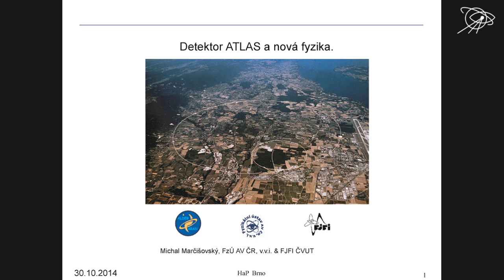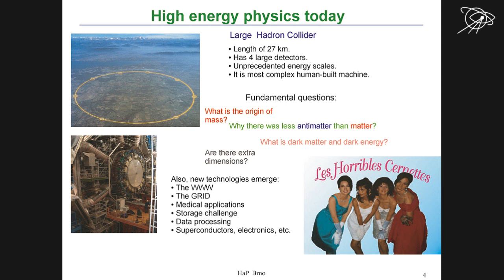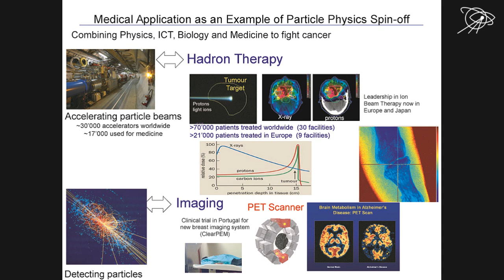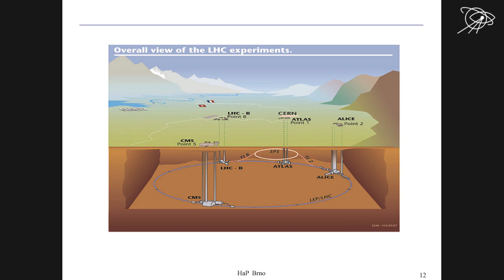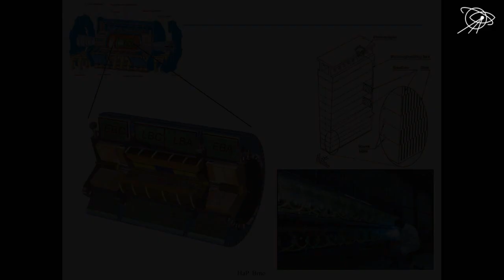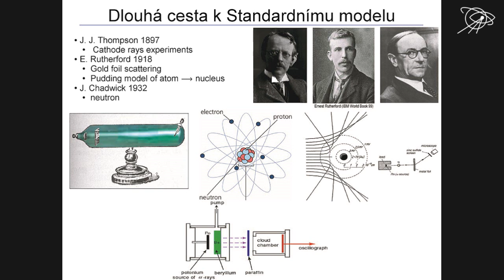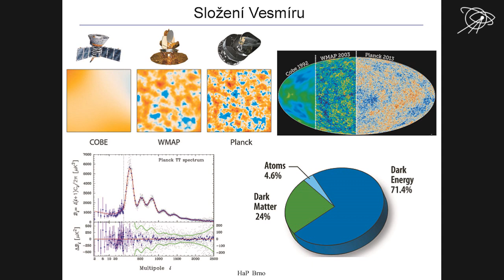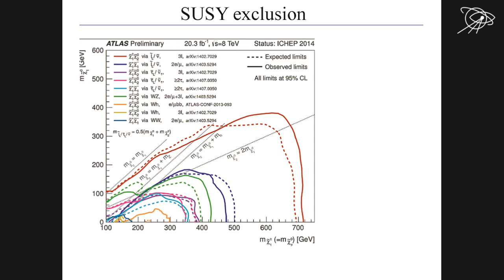Michal Marčišovský, ATLAS a nová fyzika